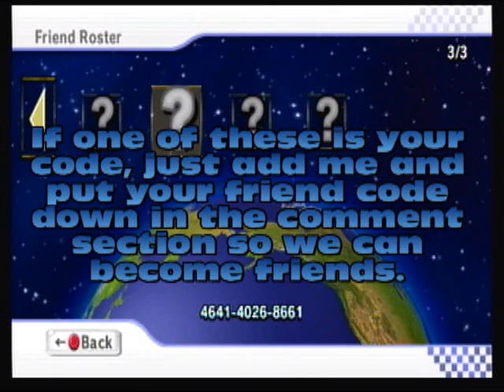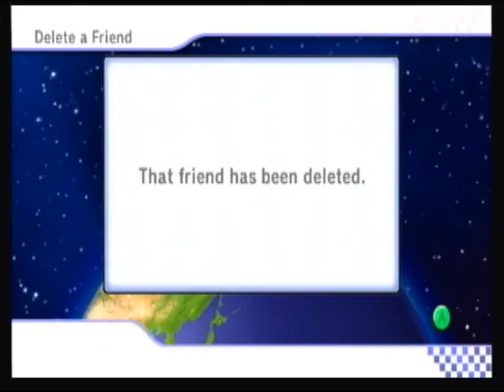Mario Kart Wii - Friend Roster + Code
My friend roster and code. Post your code in the comment section!